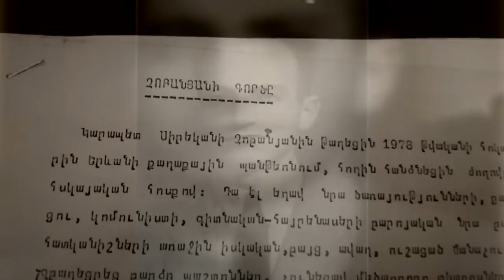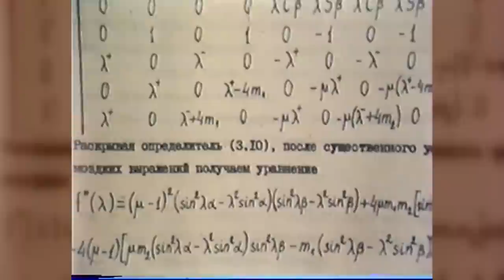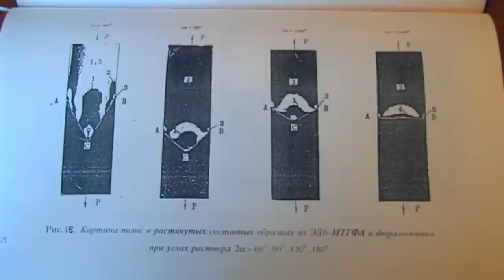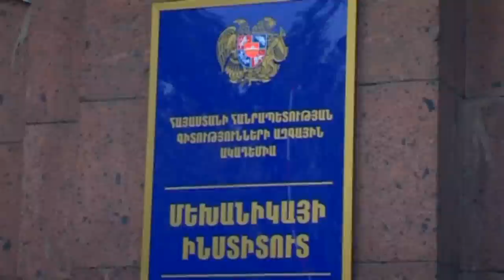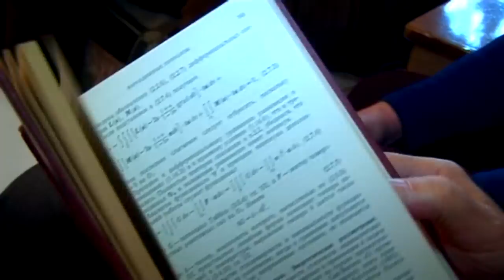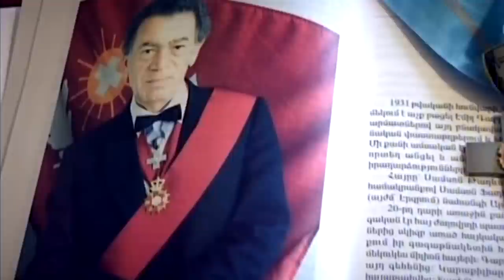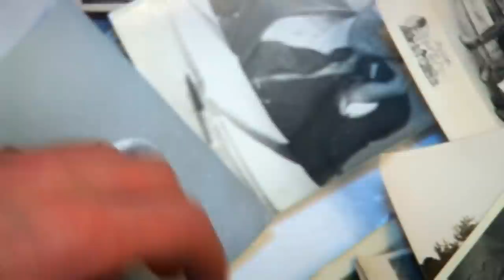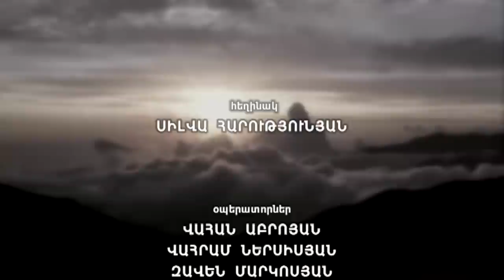Karapet Chobanyan - Kyanqn inchpes mi colq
Կարապետ Չոբանյան - Կյանքն ինչպես մի ցոլք
Հեղինակ՝ Սիլվա Հարությունյան
Մոնտաժի ռեժիսոր՝ Դավիթ Աթայան